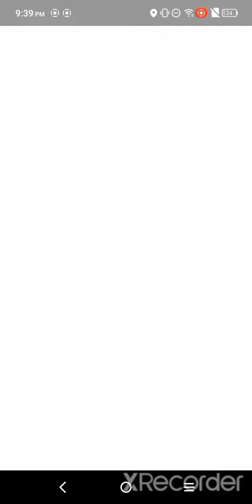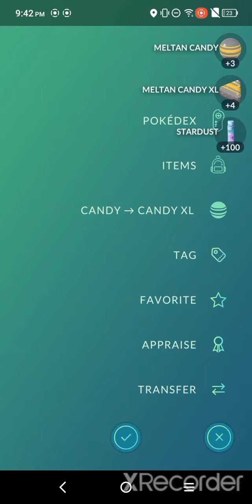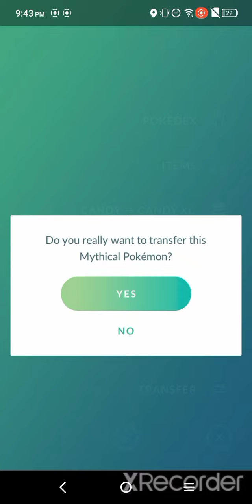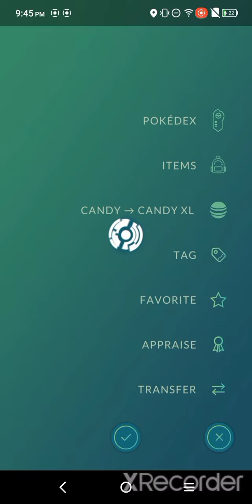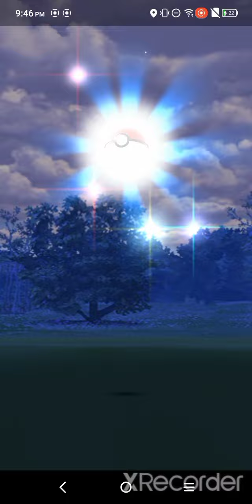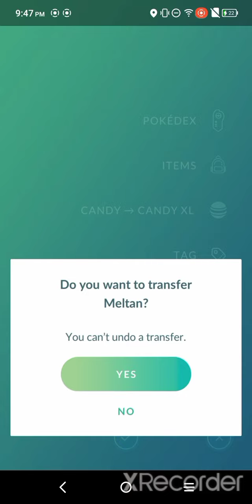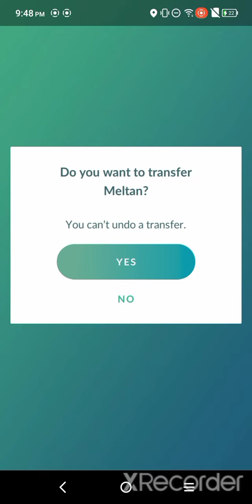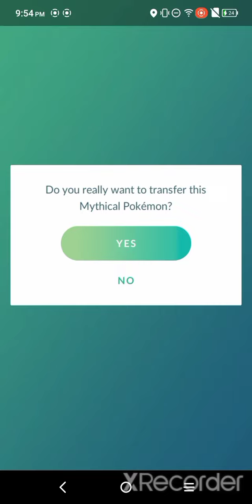Cyberdark's Pokemon Go - Another Round Meltan ?